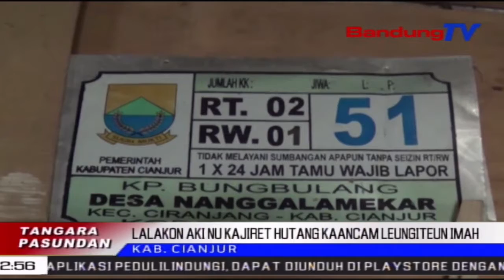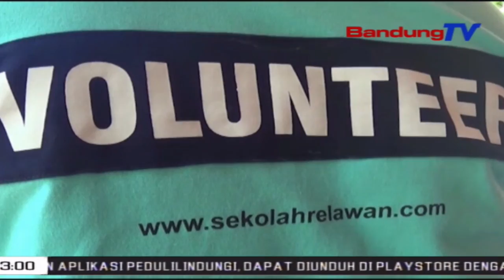Imah Bilik Abah Didin Rek Dijabel Rentenir | TP | BANDUNGTV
TP | BANDUNGTV | IWAN M RIDWAN | Kajiret Hutang Urut Waragad Uubar, Warga Di Kabupaten Cianjur, Kaancam Leungiteun Imahna. Kaayaan Awakna Anu TikTik Brek Ngabalukarkeun Lalaki  Umur Tujuh Puluh Lima Taun, Teu Bisa Ngalunasan Hutangna Sabelas Juta Ka Rentenir.